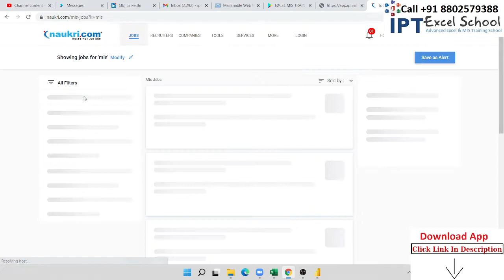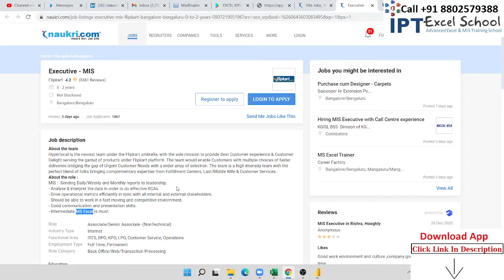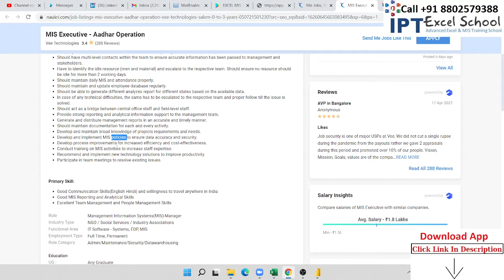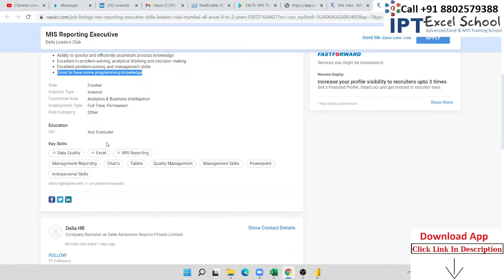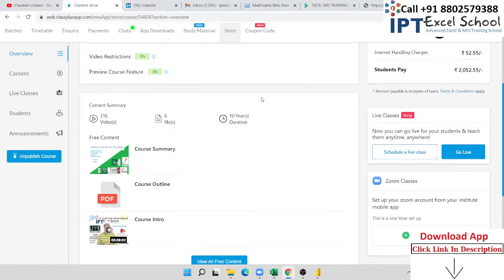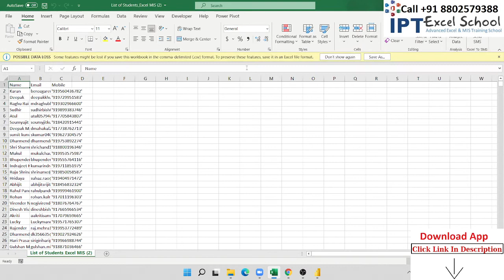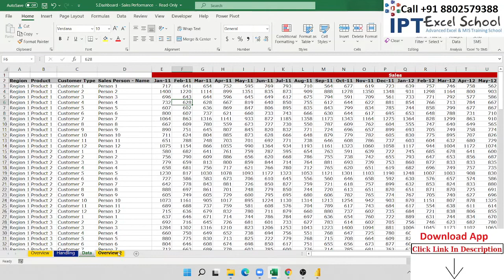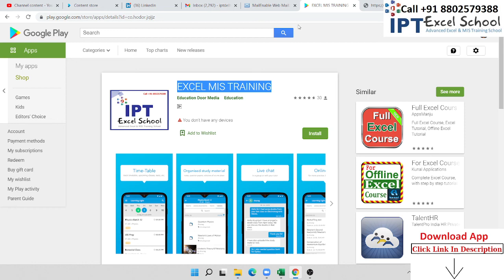MIS Executive Course - MIS Training Course in Hindi